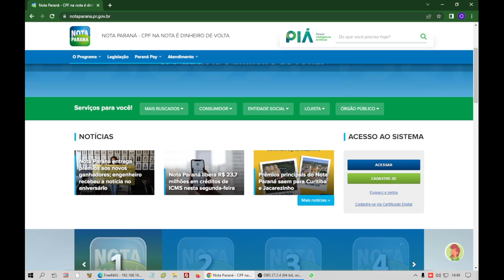IPVA pode ser pago com créditos acumulados do Programa Nota Paraná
Atualidade: A partir da próxima terça-feira (01) o consumidor já pode transferir os créditos do Nota Paraná para pagar o IPVA 2023.